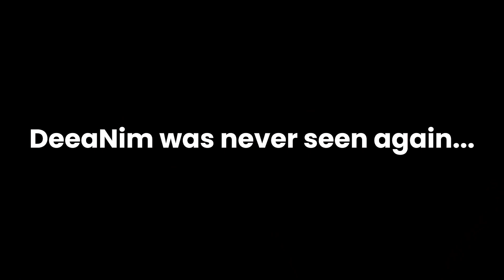More Hours of 7 Days to Die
The last day to make any move that might save my life when the Horde comes... Will I survive? Will I get rid of my infection? Will I ever make the right decisions in 7 Days to Die?!